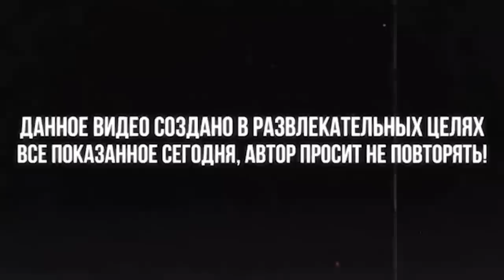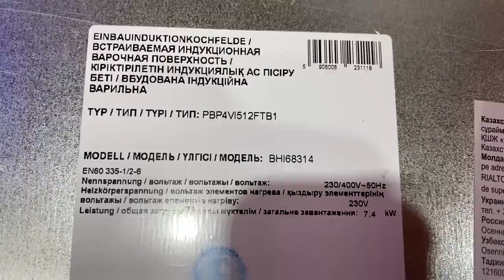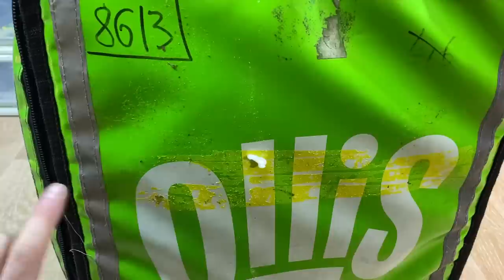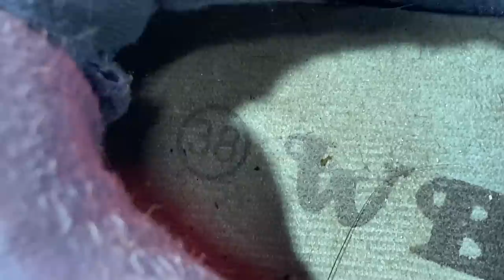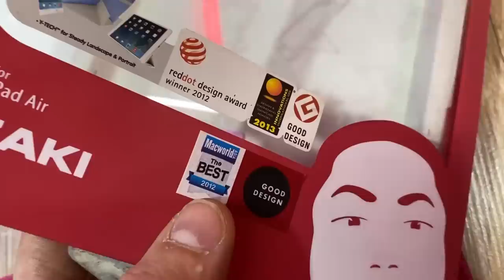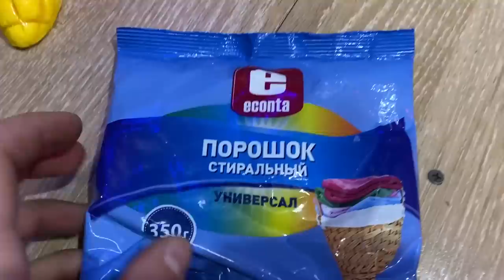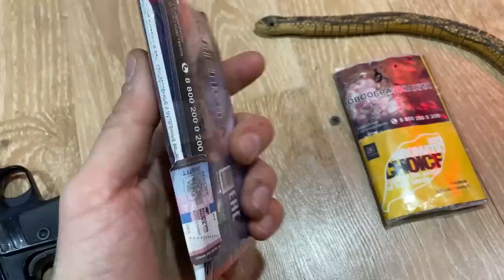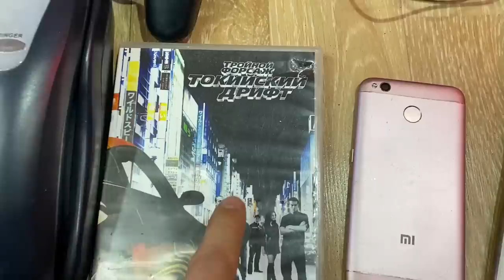Нашёл Шкатулку с Драгоценностями, Пистолет, iqos ! НАХОДКИ из ПОМОЙКИ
В этом обзоре я вам покажу свои находки из мусорки среди которых было 2 айкоса, много серебра и драгоценностей, также нашел пистолет и много чего интересного ! Помойка радует как всегда! Я не жадный поэтому люблю радовать свою аудиторию !